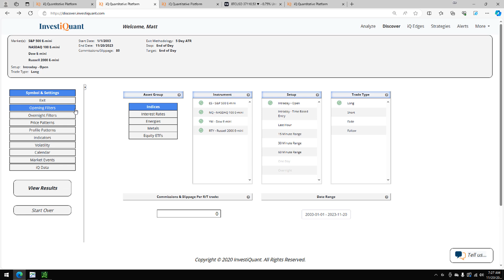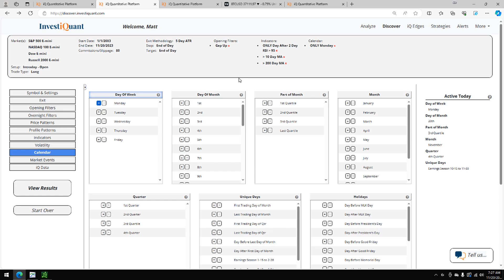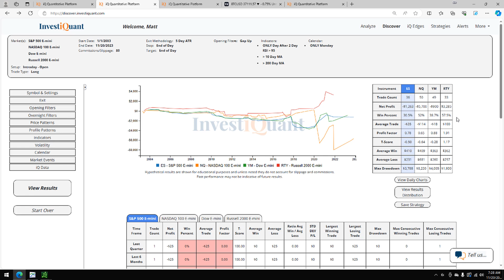The markets finished the week in overbought territory, let's see what has happened following that.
Now you can have your account autotrade some of our best strategies!